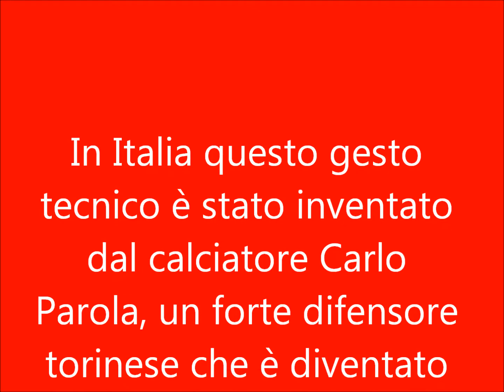L'inventore della rovesciata nel calcio/The inventor of the overhead kick in soccer/El inventor.....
L'inventore della rovesciata nel calcio/The inventor of the overhead kick in soccer/El inventor de la chilena en el fútbol